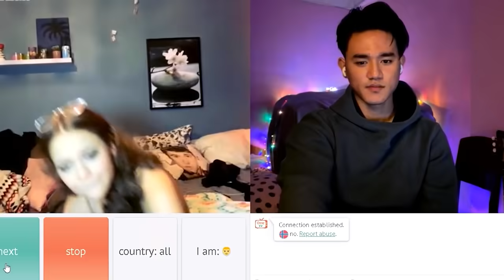Titanic theme song on valentines day !!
though i'm late i wanna wish you all happy belated valentines day .